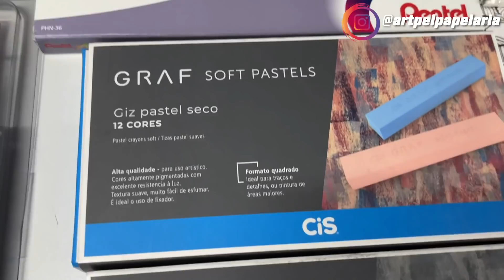SEPAREI UM PEDIDO DE R$1346,34 PARA UMA DESENHISTA | PAPELARIA ART PEL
Mais um pedido gigante aqui na Papelaria Art Pel, com muito produto de desenho! Vem ver!